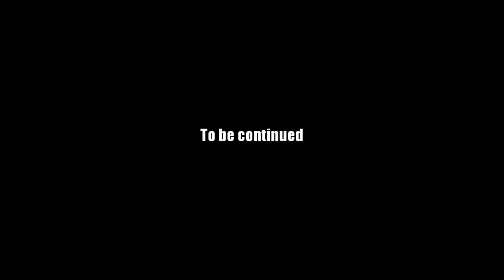AQ Worlds "Iron Hero... RUSTED!" (Quest)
Quest:Iron Hero... RUSTED!

NPCs:Battle Wedding

Monster List:Nightwyvern

Turn in:Irons Weakness x1

Equipment Won:None